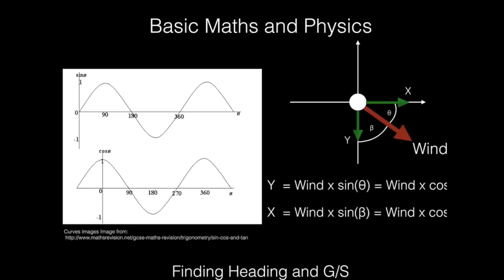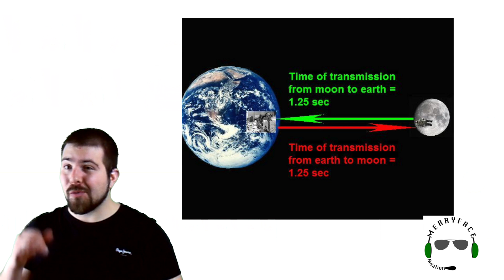7 Incredible Aviation Facts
A 747 lands every 5 seconds somewhere around the world!

Watch this video to find out more incredible aviation facts :D

Different meals
The captain and the first officer of of an airliner will tend to eat different meals. That way, if one of the meals happens to contain some sort of virus or bacteria that causes the pilot to be sick, the remaining pilot will still be able to fly the aircraft to the closest airport,so that everyone affected can get treatment.

Capability of Copilots
This isn’t so much an amazing aviation fact as it is a general announcement to people who keep getting horrified at the fact that the “copilot” gets to fly the plane. Both the captain and the copilot go through the EXACT same training. They have to go through 250h of flight training plus several hundred hours of ground school, and have to pass over 21 theory exams. In the end the difference comes down to experience and rank within the airline. First officers are just as capable of flying an aircraft as the captain is.

The industry that never sleeps
Aviation is always active. There is almost never a dull moment. Worldwide, there are between five and eight thousand planes in the air at any given time! In fact there are over one thousand 747s flying at any given moment, with one landing about every 5 seconds!

To the moon and beyond!
Our moon is over 384 thousand km away. That’s so far away that it takes light over 1 second from earth to reach its surface. Despite that, there have been so many 747 flights, that their accumulated distance travelled is the equivalent of going to the moon and back over 75000 times! It would take light 26h and 42minutes to travel such a distance!

In flight Lightning
One of the rarest, coolest and most mysterious types of lightning is called Ball lighting. These will form inside the cabin of airliners and roll down the aisle whilst glowing and sparkling. As scary as it is, it has never harmed anyone in an aircraft to date. However, ball lighting has been known to burn objects, maim, and even kill people on the ground. No one actually knows how it forms and until recently scientists hadn’t figured out how to reproduce it in labs.

Fast Travel
The SR-71 Blackbird is the fastest aircraft to have ever been built, topping out at a speed of mach 3.3. That is over three times the speed of sound, around 2240 knots at 10,000ft! At that speed it would take  just under an hour and half to fly from Paris to New York. The Blackbird is thought to be the only aircraft capable of evading a missile by simply flying faster than it!

Tasteless
A German Airline was intrigued when it discovered that one of most popular items in the food and drink list was tomato juice. Investigation led them to discover that people who normally didn’t drink tomato juice would regularly drink some with their inflight meals. As it turns out, being in a low pressure environment such as the cabin of an airliner, numbs your taste buds and thus increases their taste thresholds. People who normally don’t appreciate tomato juice, describing it as earthy and musty, found it to be sweet when flying. Airlines have used this information to improve the flavour of in flight meals. Imagine how they must have tasted like before this discovery!

The main themes on this channel are:

Flight Training

Plane Spotting

Mayday Talk

The main theme of this channel is Mayday Talk.

This channel is still in development as I'm in the middle of studying two courses (including my personal pilot training) and as for now there is no regular uploading schedule.